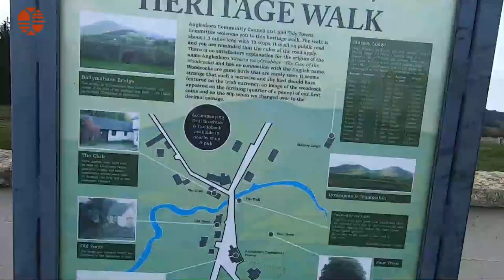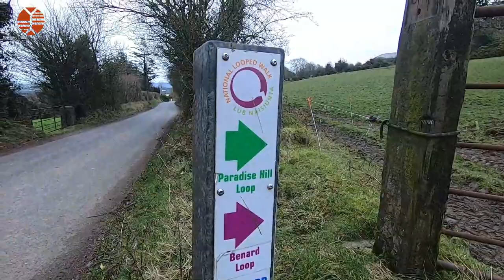The Nordisk SVALBARD SI - Unplanned Extreme Weather Test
In this video, I share my harrowing experience of wild camping on a mountain during a storm. It was supposed to be a calm adventure, but it quickly turned into a nightmare when the weather took a turn for the worse. The winds were howling, the rain was pouring, and my tent was being battered from all sides.

As the storm intensified, I realized that we needed to get off the mountain as fast as we could. But the trail was slick and treacherous, and I was a long way from safety. I'll never forget the fear that gripped me as we tried to navigate the rocky terrain in the middle of a dark downpour.

In this video, I share the lessons I learned from my wild camping mishap, including tips for preparing for unexpected weather and staying safe in the great outdoors. Whether you're an experienced camper or a novice adventurer, this video will give you a glimpse of the risks and rewards of exploring the wilderness. So buckle up and join me on this unforgettable journey!

Solar Charger Power Bank
Osprey Europe Men's Exos 48
Osprey Ultralight Pack Liner
Osprey - Ultralight Raincover
Barefoot Water Shoes
Rab Downpour Plus Jacket
Black Crystal Gaiters
Berghaus Waterproof Pants
Montane Men's Terra Pants
Montane Icarus Jacket
Montane Icarus Lite Jacket
Fleece Insulated Gloves
Winter Mittens Gloves
Foldable Wind Block
Sea To Summit - Sleeping Bag
Katadyn BeFree Water Filter
Vango F10 Helium UL 1 Tent
SOTO Thermostack
SOTO WindMaster Stove
Spork Cutlery
Therm-a-Rest Sleep Pad
Head Lamp - LED Head Torch
TREKOLOGY Inflatable Pillow
POWERLIX Ankle Support
Collapsible Water Bottle
Waist Pouch carrier bag
Foam Seat
Silicon Ear Plugs
Gas Canister Cover
Insect Head Net Mesh Face
Trespass Microfibre Towel
Garmin eTrex 22x GPS Unit
Bamboo Tooth Brush
Travel Bottles and Containers
Lxoraziy Stainless Steel BBQ
Ferro Rod Flint and Steel
iBasingo Titanium Pan